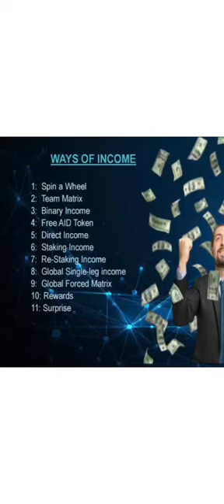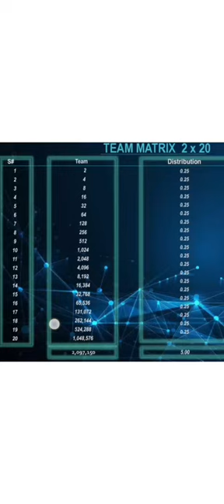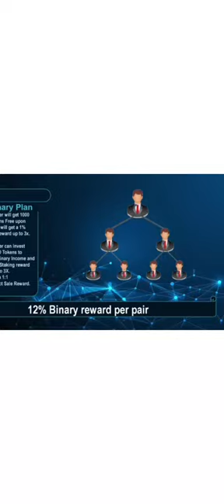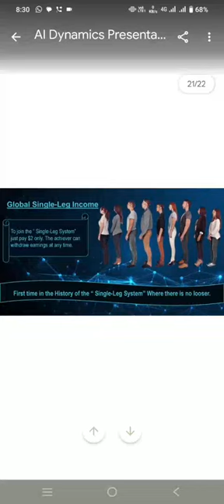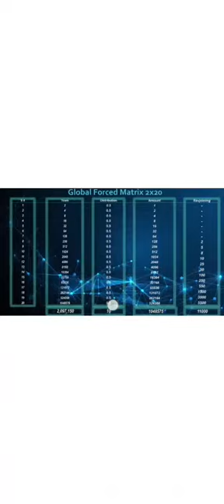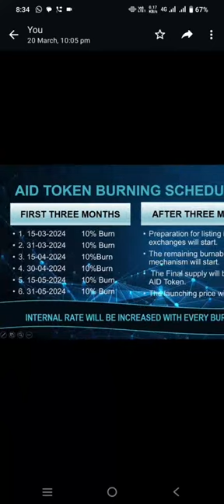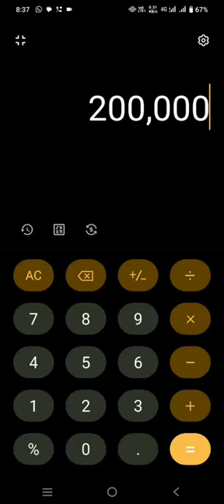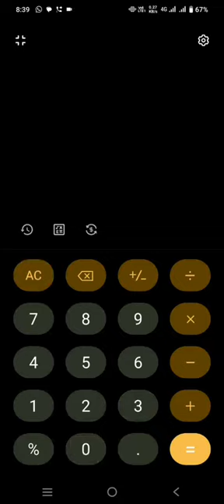Ai-Dynamics Full Detailed Video || Halving Will Be Huge For Bitcoin || Free Earning money 💰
Video from sana Allah

islamicquotesurdu bestislamicquotesinurdu islamicpoetry islamicpoetryinurdu #inspirationalwisdom urdupoetry All The Copyrights Of The Background Music That AreUsed in This video Are Owned by its Respective) music Credit / @ChoiceisvoiceQuotes Owners And I really Appreciate Them.If Any Of The Owners Have A Problem WithYour Background Music Used Here,No Copyright Infringement IntendedThanks for watching This video is for educational purposes only.

logodesign
Your Picture Online & Earn Money  || Photo Se Paise kaise kamaye || AR-SOUL OFFICIAL